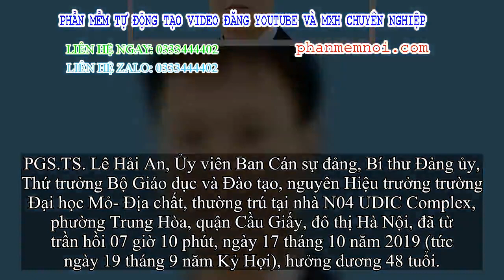✅ Bộ GD - ĐT thông báo Tin buồn và Lễ tang Thứ trưởng Lê Hải An